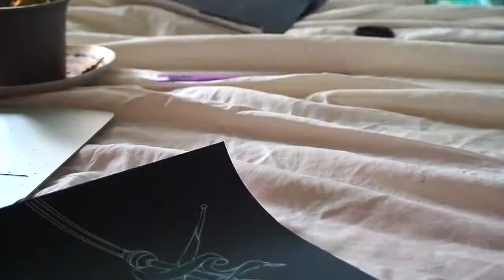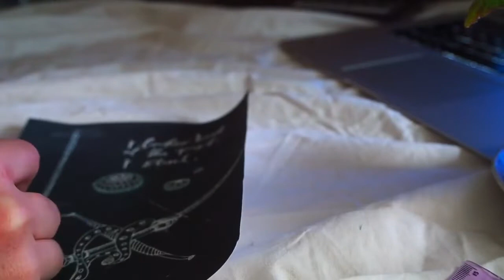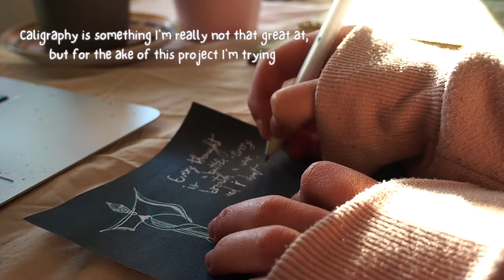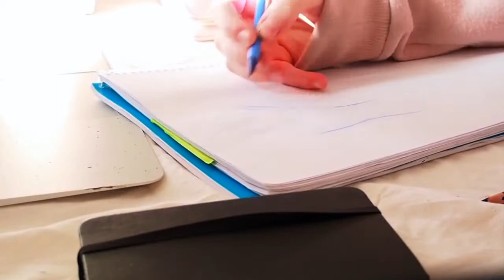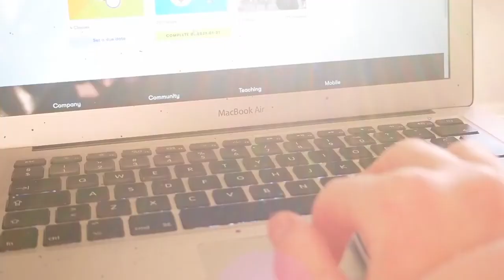ART VLOG - a productive day // painting, sketching, figure drawing, Skillshare, design -- Marie Lee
WEEKLY VLOG A DAY IN MY LIFE -  painting, eating, sketching, going to school and to the library to study, reading in the library, going to the record store and the art shop.
Making these vlogs helps me a lot with motivating myself with If you enjoyed watching the video and you got at least a small piece of motivation from it you know what to do ;))

✩ Frequently asked questions:

I'm a high school junior in Romania, Europe.
I'm 17.

SCHEDULE
- a productive vlog every week (either on saturday or sunday)
- look at the scheduled lives for future live study with me's